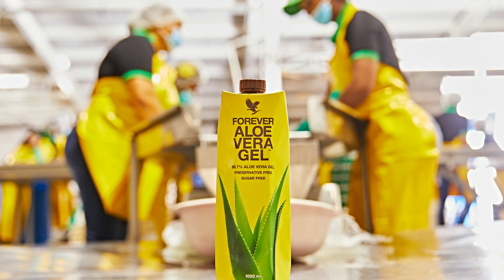Saluto di Capodanno da parte di Gregg Maughan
Gregg Maughan, Presidente di Forever Living Products, augura un felice anno 2019. Happy new year!
(Il video è in lingua inglese.)

Forever Living Products è il più grande coltivatore, produttore e distributore mondiale di prodotti esclusivi a base di Aloe Vera.

Scopri la forza dell’Aloe Vera per il tuo benessere!

Coltiviamo l’Aloe Vera Barbadensis nelle piantagioni di nostra proprietà nelle migliori condizioni e la lavoriamo delicatamente nelle nostre infrastrutture. In questo modo siamo sicuri di ottenere il miglior prodotto.

Dalla pianta, al prodotto a te!

Tutte le informazioni sull’Aloe Vera e su uno stile di vita sano le puoi trovare sulla nostra rivista